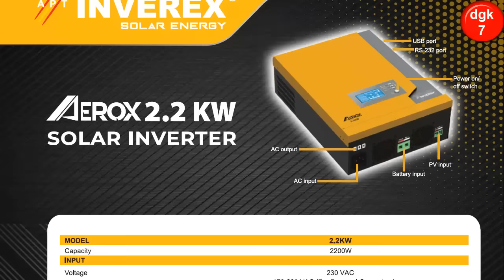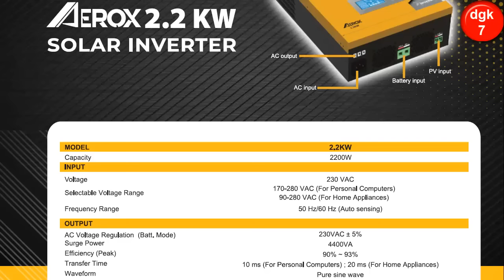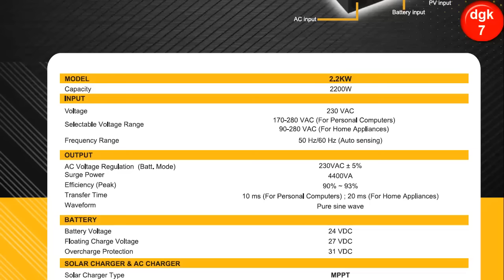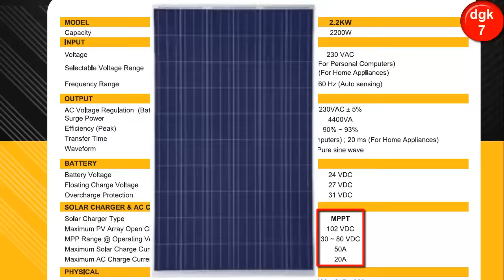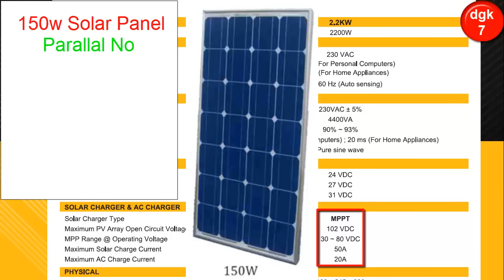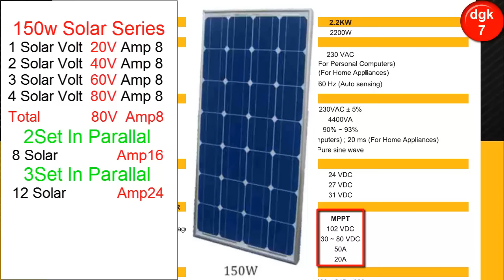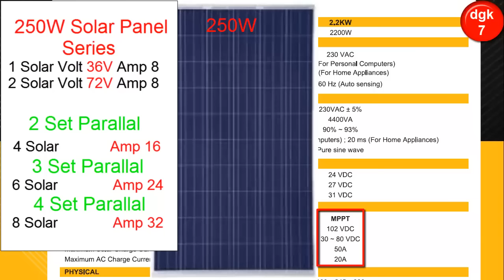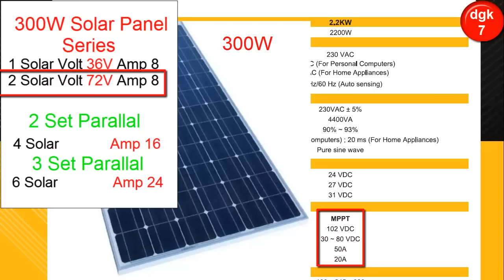Inverex Aerox 2.2kw Mppt Solar Inverter Review | Inverex New Model 2019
Aoa Dosto, Main Hoon Tahir Aur Aap Dekh Rahe Hai Mera Youtube Channel dgk7.
Gee Dosto Aaj Hum Baat Karen Ge Inverex Aerox 2.2kw Mppt Solar Inverter Ke Jo Ke Inverex Company Ka New Model 2019 Ka Hai.
Es Ke Elawa  Inverex Solar Company Ne Apnay New Model Aerox Series Solar Inverter Nikaley Hai.  Jis Me  , Inverex Aerox 1.2kw Solar Inverter , Inverex Aerox 3.2kw Solar Inverter , Inverex Aerox iii 3.2kw Solar Inverter Inverex Aerox 5.2kw Solar Inverter Launch Kia Hai. Jin Ke Tafseel Jald Mil Jai Ge.
ye sab inverex ups new model Hai.